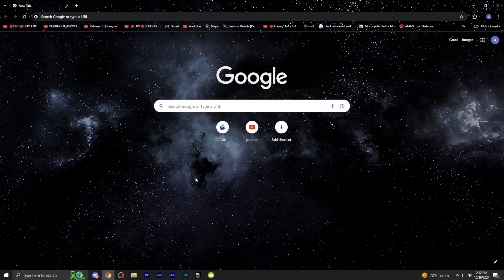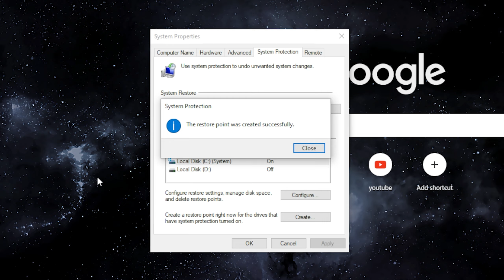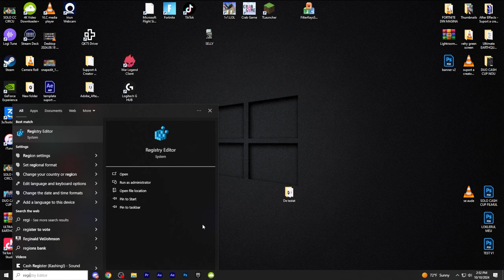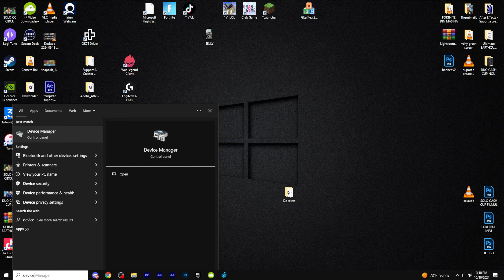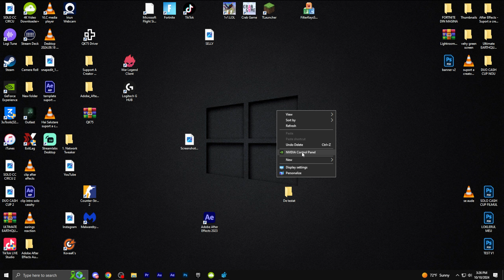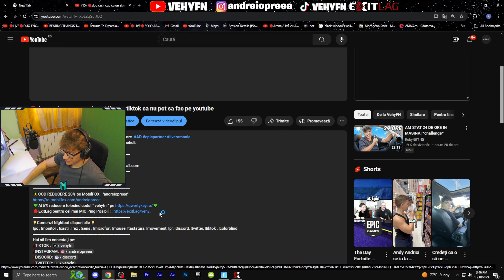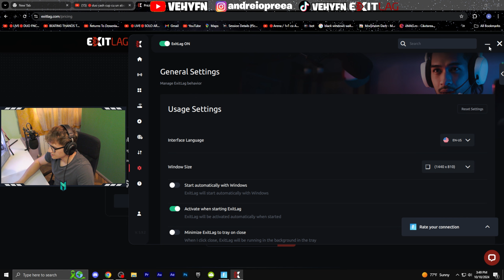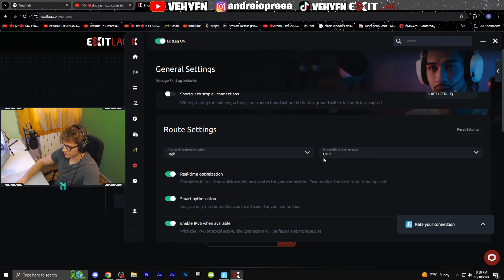Cum ? Sa ai PING si INPUT DELAY mai mic pe Fortnite !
( daca cumperi cu codu' meu trimite-mi pe insta ! 🌟
🌟Ma bucur din tot sufletul ca esti aici pe acest videoclip , sper ca iti place ceea ce fac :)
 ❗DACA NU VA PRICEPETI NU FACETI ACEASTA OPTIMIZARI NU IMI ASUM RASPUNDEREA PENTRU ORICE PROBLEMA CARE POATE APAREA ❗